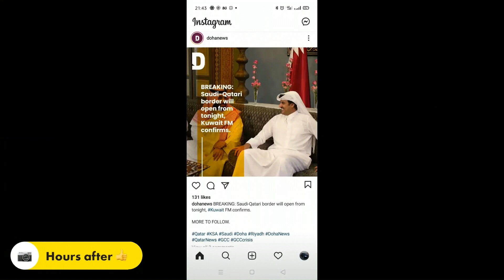Ride to QATAR - K.S.A Border b4 re-opening news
What a lucky day.
We went for a ride on 4th Jan 2021 from Alkhor to the border of Qatar - KSA which was closed since the blockade in mid-2017. We had completed 370km ride and took some photos. Unecpectedly, hours after that we received a very good news that all are waiting for, the opening of air space, land and sea borders between Qatar and K.S.A. Alhamdulillah.

 I'm glad to share the valuable ride with you all.
InsyaAllah.. if the good news will stays as it is and the GCC diplomatic relationships are good and we will arrange the Cross Border rides in the near future.. InsyaAllah.

Enjoy the route.